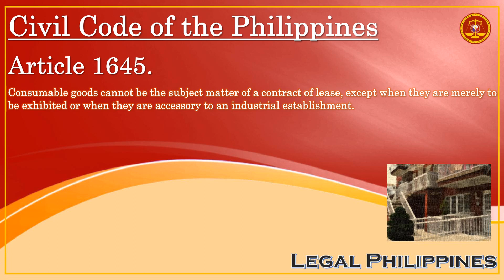Civil Code of the Philippines, Article 1645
CC1645
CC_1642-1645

Republic Act No. 386 Civil Code of the Philippines, Book IV Obligations and Contracts, Title VIII Lease, Chapter 1 General Provisions

Article 1645. Consumable goods cannot be the subject matter of a contract of lease, except when they are merely to be exhibited or when they are accessory to an industrial establishment.